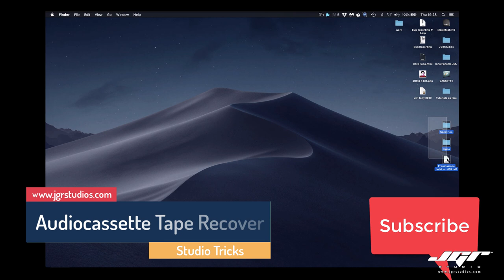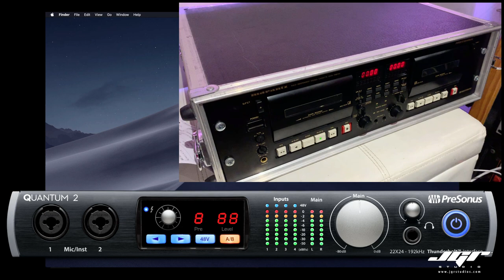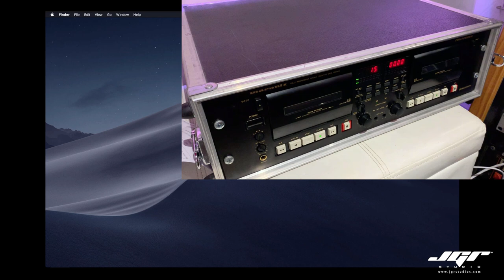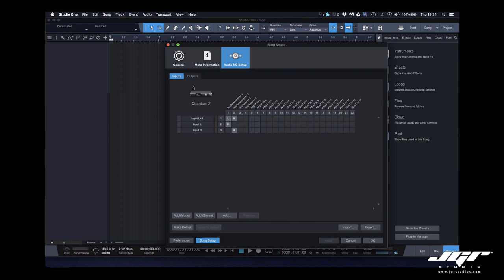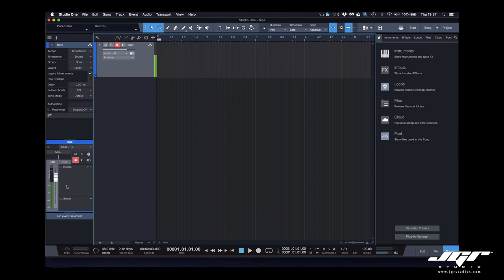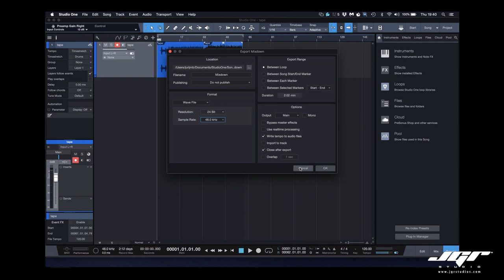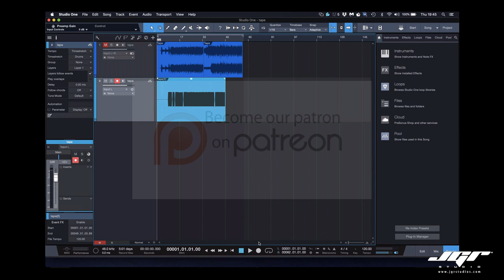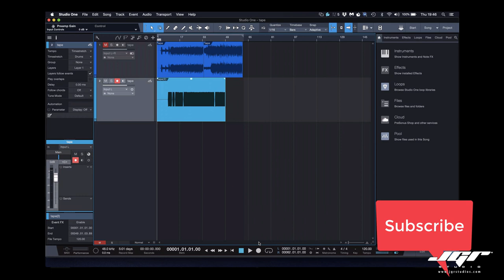Studio One Trick Tape Recover Cassette Audio anni '80 Tutorial Ita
In questo Tutorial gratuito vedremo come utilizzare Studio One Prime per il recupero di una cassetta audio, per salvare quello che rimane di un mio vecchio demo di chitarra degli anni '80, vedremo poi in un altro video come Rimasterizzarlo al meglio. Salviamo le nostre cassette prima che muoiano completamente :-)